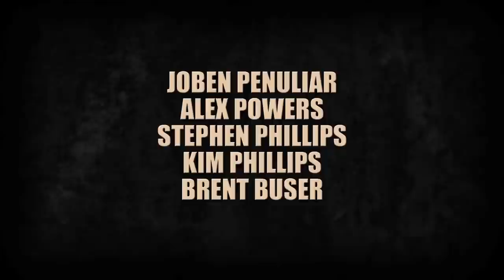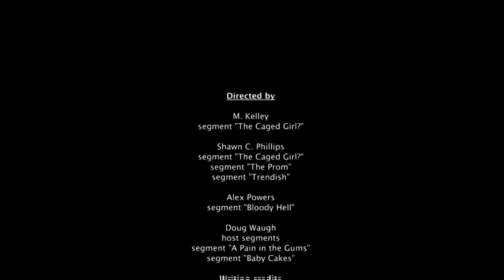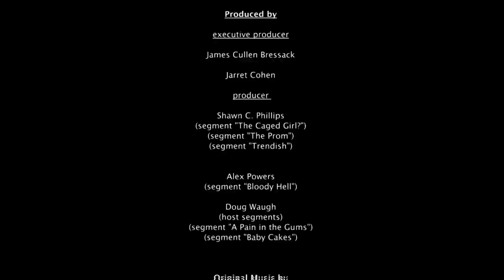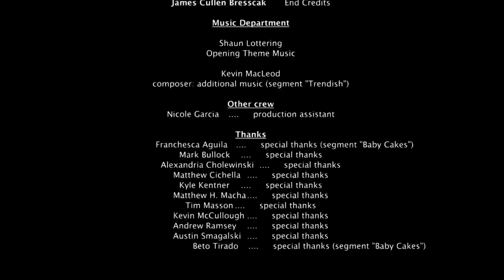Treasure Chest Of Horrors 2 | Full Monster Horror Movie | HORROR CENTRAL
Mona Screamalot, along with her crazy family, prepares you for six short horror films from deep within her trashy treasure chest. This anthology features party killers, giant killer babies, an angry murderous child, a bacterial infection like no other, a murderous cross dresser,a killer in the woods, and Satan. Oh yeah, don't forget the buckets of blood.

2013,
Directors: M. Kelley, Shawn C. Phillips, Alex Powers,
Writers: Shawn C. Phillips, Alex Powers, Doug Waugh,
Stars: Veronica Ricci, Nicholas Adam Clark, James Cullen Bressack